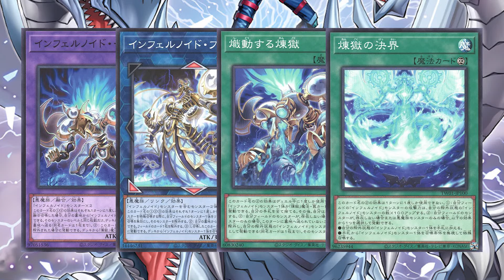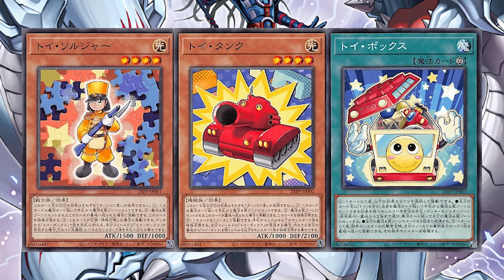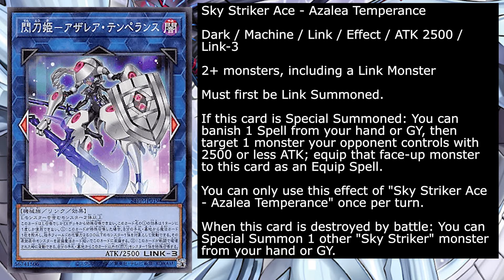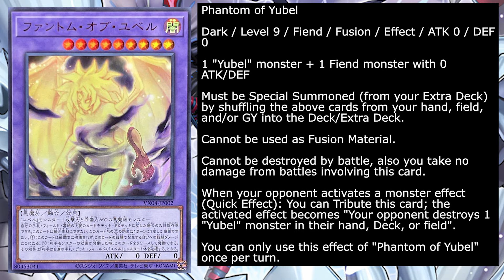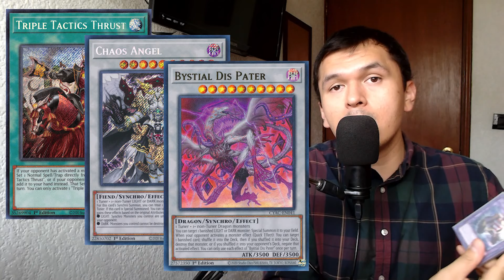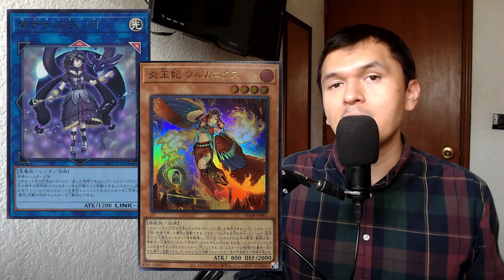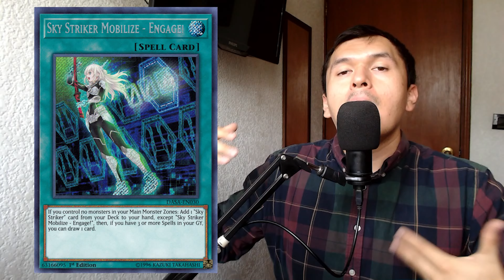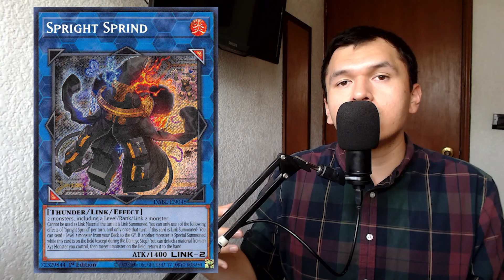Yu-Gi-Oh! Battles of Legend: Terminal Revenge - Análisis, consejos, ausencias y opinión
Battles of Legend Terminal Revenge no lo parece, pero cambiará el juego a futuro, si tan sólo tuvieramos una lista pronto...

Estampas de tiempo:
0:00 Intro
0:20 Información del producto
1:18 Cartas nuevas
19:51 Reimpresiones
28:41 Análisis
46:48 ¿Comprar cerrado, suelto, cuánto y por qué?
48:38 Notas y comentarios finales

Yu-Gi-Oh! The Duelists of the Roses - CPU VS Player (Extended)